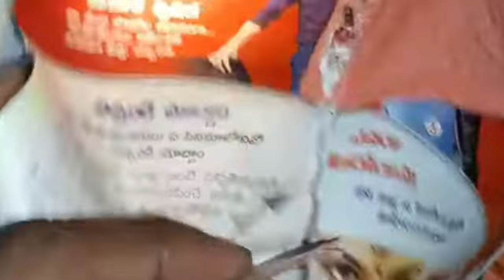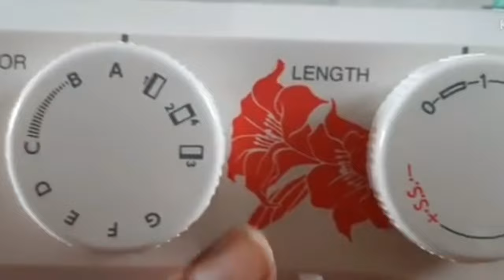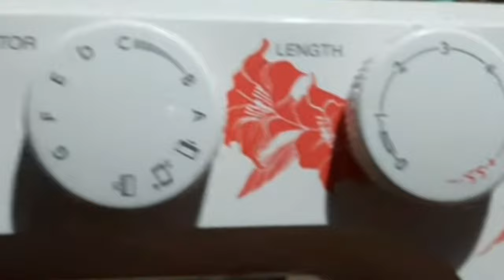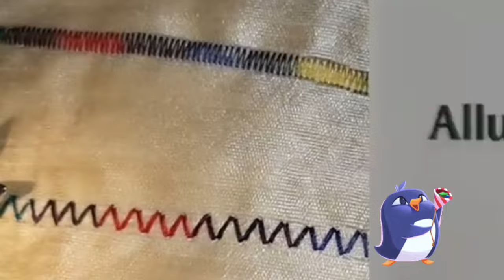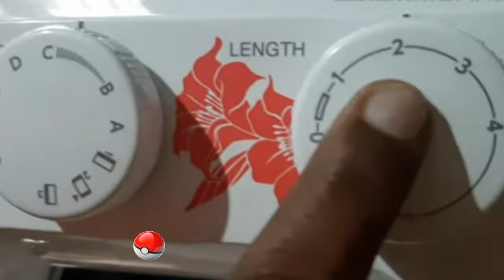ఈ వీడియో usha janome, singer, brother ఇలాంటి model వున్నవారికి కూడా!